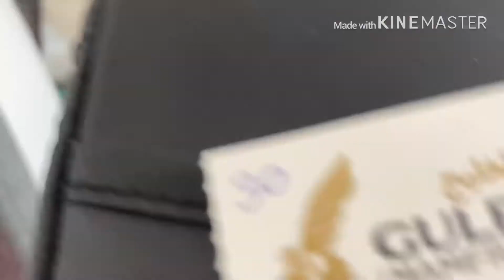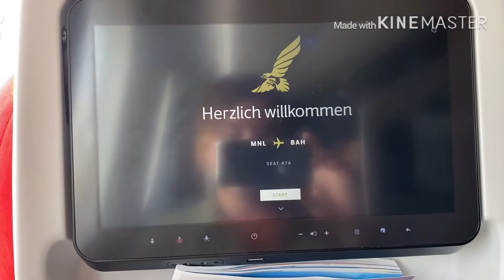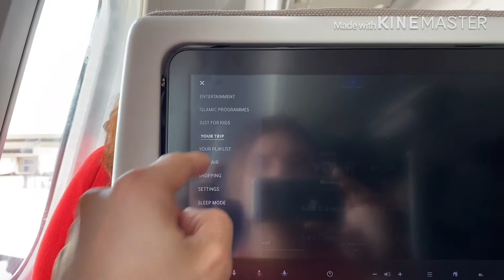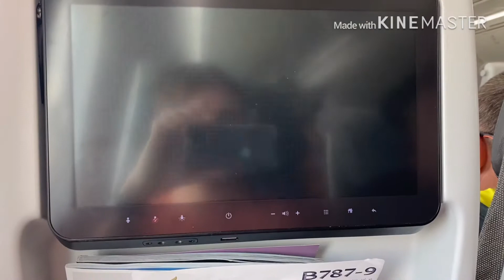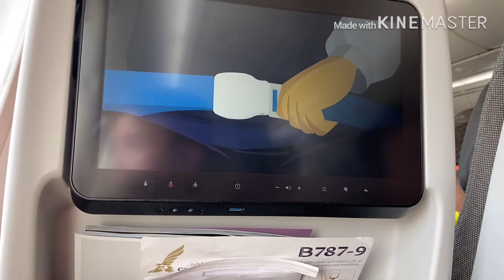Gulf air Manila to Bahrain via Dammam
Vacation 2020 /Gulf air B737-900